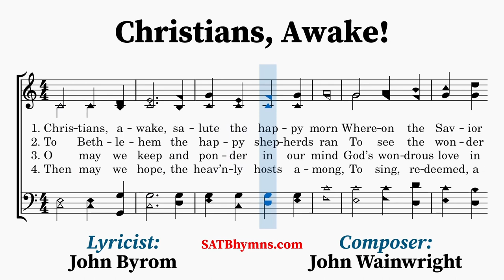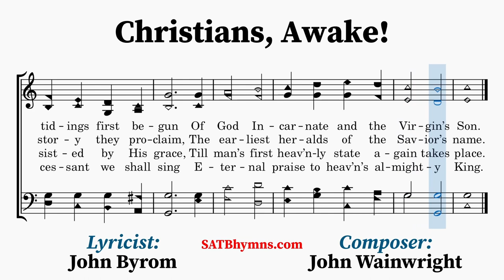Christians, Awake! | John Byrom, John Wainwright | A Cappella/SATB Hymn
Lyricist: John Byrom
Composer: John Wainwright

John Byrom wrote this hymn likely between 1745 and 1750. The original manuscript bears the title "Christmas Day. For Dolly", referring to the author's daughter, although there is no evidence to support that it was written for her specifically. It was later published in the author's posthumous Poems, &c. (1773).

The music, written by John Wainwright, was first published in the Collection of Tunes (1761) by Caleb Ashworth but paired with the paraphrase of Psalm 50 by Isaac Watts. The first hymnal that has it in combination with Byrom's text is in Wainwright's only known musical publication, assumed to have been published in 1766, called A Collection of Psalm Tunes, Anthems, Hymns, and Chants, for One, Two, Three, and Four Voices.
~Lyrics~
1. Christians, awake, salute the happy morn
Whereon the Savior of the world was born;
Rise to adore the mystery of love,
Which hosts of angels chanted from above;
With them the joyful tidings first begun
Of God Incarnate and the Virgin’s Son.

2. To Bethlehem the happy shepherds ran
To see the wonder God had wrought for man;
And found, with Joseph and the blessed maid,
Her Son, the Savior, in a manger laid;
Amazed, the wondrous story they proclaim,
The earliest heralds of the Savior’s name.

3. O may we keep and ponder in our mind
God’s wondrous love in saving lost mankind;
Trace we the Babe, who hath retrieved our loss,
From His poor manger to His bitter cross;
Tread in His steps, assisted by His grace,
Till man’s first heav’nly state again takes place.

4. Then may we hope, the heav’nly hosts among,
To sing, redeemed, a glad triumphal song;
He that was born upon that joyful day
Around us all His glory shall display;
Saved by His love, incessant we shall sing
Eternal praise to heav’n’s almighty King.